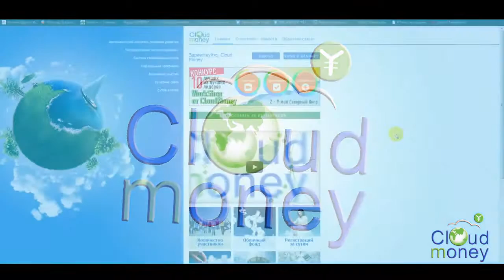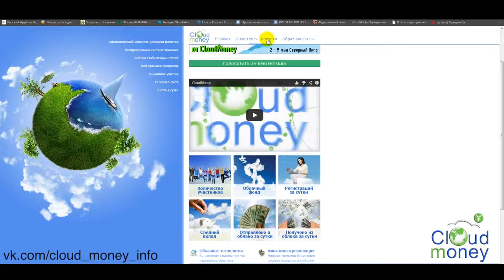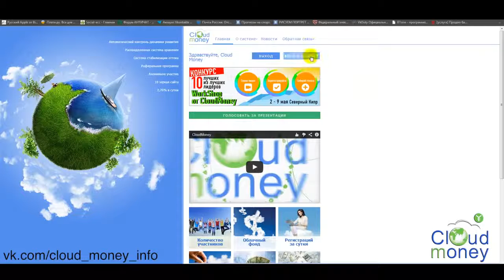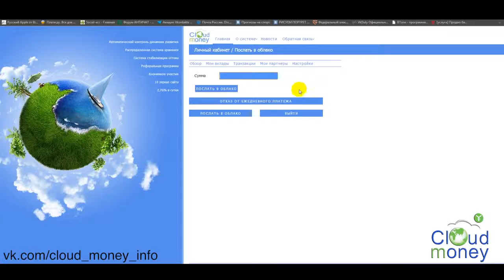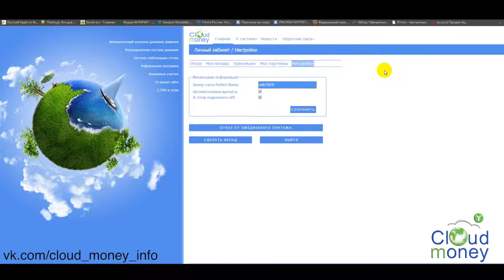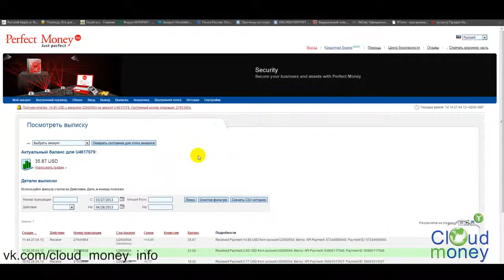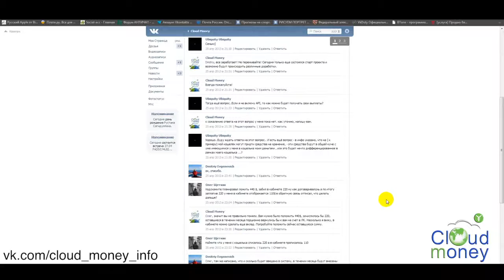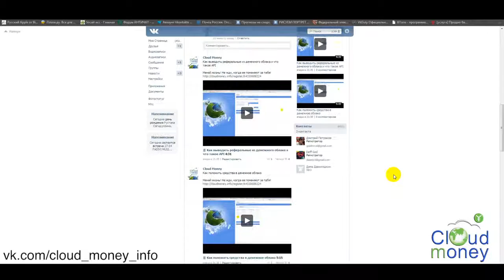Cloud Money Как работает инвестиционная система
Проект Сloud Мoney закрыт !!!

 Ищете куда вложить деньги под проценты? Чтобы получать постоянный пассивный доход?

 Как насчет инвестиций в высокоприбыльные проекты,
этот вид инвестиций идеально подходит для людей
даже с небольшими средствами, которые хотят
за короткий срок приумножить свои деньги: